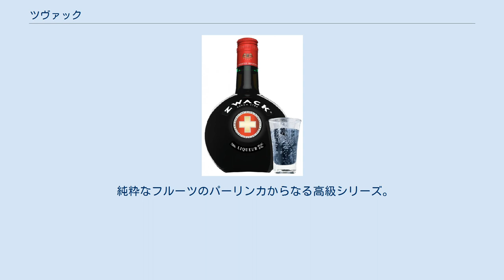ツヴァック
ツヴァック (Zwack) はブダペストに拠点を置くハンガリーの酒類メーカで、主力製品はリキュールとスピリッツである。
同社は、40種類以上のハーブとスパイスからなる門外不出のレシピで作られるウニクムというハーブリキュールの製造元として有名で、ウニクムはハンガリーの国民的飲料の1つにまでなっている。
 同社はジョニー・ウォーカー、バヤリース、スミノフ、ヘネシー、ゴードンズなどの国際ブランドの販売代理店でもある。
1993年からブダペスト証券取引所に上場している。
 同社によると、ウニクムはハプスブルク家の侍医であったツヴァック・ヨージェフ博士が、1790年に時の皇帝ヨーゼフ2世のために作り出したものだという。
1840年にツヴァック家はハンガリー初のリキュールメーカーである J. ツヴァック・アンド・カンパニーを設立した。
1900年代初頭には、ツヴァック社は中欧でも最大級の蒸留所を擁し、200種以上のリキュールやスピリッツを生産・輸出する大企業に成長した。
 第二次世界大戦でツヴァックの工場は被災し、生産停止に追い込まれた。
戦後、1948年に工場がハンガリー勤労者党率いる共産主義政権により接収・国有化されたため、ツヴァック家は亡命した。
ヨージェフの曽孫にあたるペーテルとヤーノシュは一家伝来のレシピを持ち出すことに成功し、一方ベラは共産主義政権に偽のレシピを教えるためハンガリーに残り、接収された工場で働いた。
ペーテルとヤーノシュは米国に移住し、1949年にペーテルが22歳のときにブロンクスに落ち着いた。
 ペーテルは、共産主義政権が崩壊するちょうど1年前の1988年にハンガリーに帰国して伝来のレシピによるウニクムの生産を再開し、1989年夏には国から経営権を買い戻すことに成功した。
そして、1990年の春にはオリジナルのツヴァック製品がハンガリー市場に再び並ぶようになった。
同年、ペーテルは駐米ハンガリー大使に任命された。
 2008年、ペーテルは経営権を6代目にあたる子女のシャーンドルとイザベラに譲った。
シャーンドルとイザベラが最初に取り組んだのは米国市場への参入で、2013年にはウニクムとウニクム・プラムを米国で発売した。
 ウニクムは40種類以上のハーブとスパイスをブレンドして作られる。
ハーブとスパイスは蒸留したり浸漬したりされた後に混合され、オーク樽に詰めてブダペストの工場で熟成される。
濃い琥珀色はカラメル色素によるものである。
 この苦く味わい深いハーブリキュールは、主に食前・食後酒として飲まれる。
同社はウニクム・ネクストという少し異なるリキュールも生産している。
これは同じレシピから作られており、ウニクムの個性的な味わいは変わらないが、苦味が少なく、口に柑橘系のフィニッシュを感じさせる仕上がりになっている。
 ヴィルモスは、洋ナシのパーリンカと中性スピリッツをブレンドしたもので、風味付けに蜂蜜を入れたもの/入れないものがある。
3年熟成した純粋な洋ナシのパーリンカもある。
 セントフーベルトゥスは伝統的なハーブリキュールで、33種類のハーブから作ったアルコール度数33%のセントフーベルトゥス33が有名である。
セントフーベルトゥス33は軽い香りの若者向けの製品である。
 パーリンカとフルーツ100%から作った蒸留酒をブレンドしたシリーズ。
蜂蜜を加えて甘くしているため、ハンガリーの法律上はパーリンカとして販売できないことからこのブランド名で販売されている。
パーリンカベースのリキュールで、より軽く、甘いのが特徴。
 ウォッカ1種類の他、ウォッカベースのアルコール飲料2種からなる。
カリンカ・サモワールは蜂蜜と紅茶で風味付けしたアルコール度数30％のもの、炭酸入りカリンカ、または「フェニー」はアルコール度数21%の炭酸飲料である。
 アプリコットのパーリンカ、中性スピリッツと香味料から作られたフュチュリュス・バラックをベースにした製品群である。
当初は同様の製法で作られた6種類のフルーツリキュールで展開されていたが、まろやかさを出すため砂糖と蜂蜜が加えられていた。
後に6種類の純粋なパーリンカに落ち着いた。
フュチュリュス・バラックは20世紀に販売されていたフュチュリュス・バラックパーリンカとは別物であることに注意が必要である。
なお、現在のフュチュリュス・バラックは、ハンガリーの批評家から「石油の味と風味。誰にもお勧めできない。」と酷評されている...